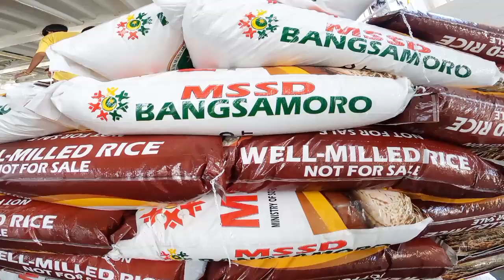maligayang pagdating ni m/v roro#2 sa puerto nang bungao tawi tawi.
maligayang pagdating ni roro#2 sa puerto nang bungao tawi tawi loaded thousand of bags rice and relief supplies epamigay sa taong bayan nang bungao mabuhay po kayong lahat. godbless.